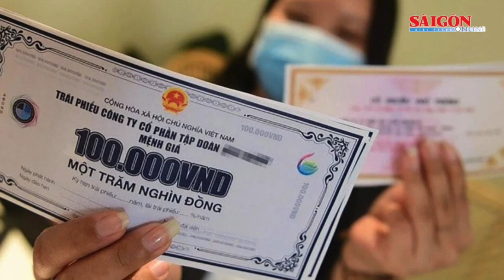Bộ Công an tìm bị hại trong vụ án Vạn Thịnh Phát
Chiều 30-9, Cục Cảnh sát điều tra tội phạm tham nhũng, kinh tế, buôn lậu (Bộ Công an) cho biết, đơn vị đang phát đi thông báo tìm bị hại trong vụ án lừa đảo xảy ra tại Tập đoàn Vạn Thịnh Phát, Công ty cổ phần Tập đoàn Đầu tư An Đông và các tổ chức, đơn vị có liên quan.